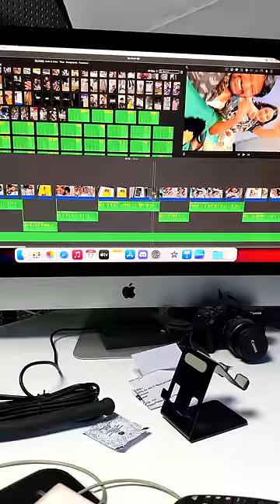Baar Baar Ladai